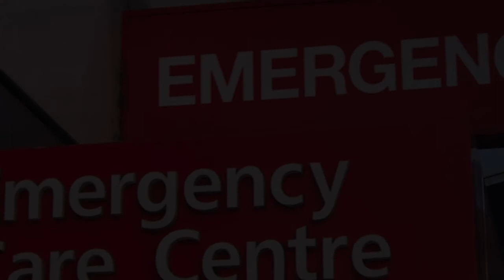Hospitals and Clinics in Fernando de la Mora, Paraguay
Must Watch…. Best Hospitals and Clinics in Fernando de la Mora

List of Best Hospital and Clinics in Fernando de la Mora:

Centro Médico La Costa
General Avenida General José Gervasio Artigas 1500

Mother and Child Center
Primera Junta Municipal 235

Hospital de Clínicas - Campus UNa
University Av. Mariscal López

Clinicas Hospital San Lorenzo
Cnel. Cazal

HOSPITAL PÚBLICO del Barrio San Pablo
Av. La Victoria 2214

Hospital Central de Clinicas

Hospital De Clínicas - FCM UNA
Dr Carlos Zubizarreta

Institute of Tropical Medicine
Hospital

Maternity Hospital in Capiatá
2 1417

Centro Médico Bautista
Private Avda. Republica Argentina y Campos Cervera, Avda. Republica Argentina 635

Sanatorium San Sebastián
Private Guyra Campana

GENERAL HOSPITAL PEDIATRIC "CHILDREN OF ACOSTA ÑU
Arnaldo Bacigalupo

Clinics San Lorenzo
Hospital

Maternal and Children's Hospital San Lorenz
casi, Av Dr Gabriel Pellón & Azara

Sanatorio Británico
Private Parapití 1155